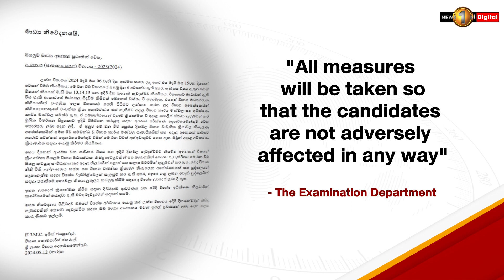O/L EXAM: Suspect arrested for leaking O/L paper